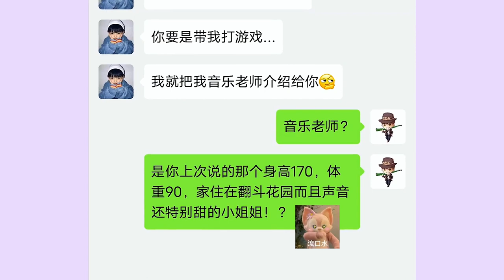搞笑吃鸡：骗子队友冒充百万主播被我拆穿，竟被表弟骂丢人！错了吗【大师兄说游】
本频道制作的所有视频都符合平台的使用政策，没有任何违规行为。 居然有人冒充大师兄我，去骗粉丝？看我这么收拾他

搞笑我是认真的，大家好啊，我是大师兄，天成家族的一员。
专注于搞笑吃鸡和吃鸡故事，关注大师兄，定期发布有趣的视频哦。

大师兄：骗子队友冒充百万主播被我拆穿，竟被表弟骂丢人！错了吗【大师兄说游】